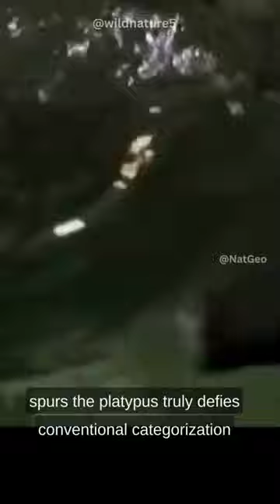Platypus |The Duck-Beaver-Moose Hybrid